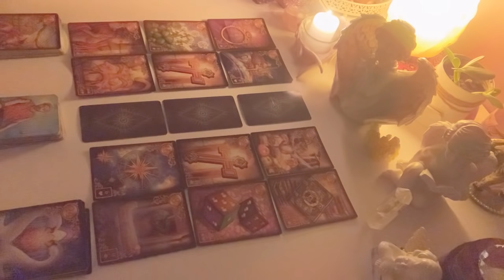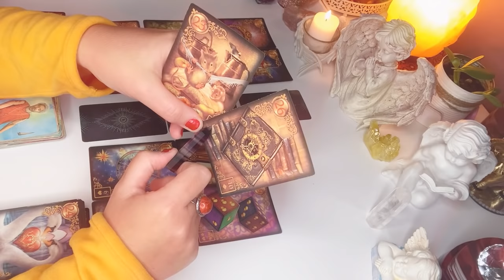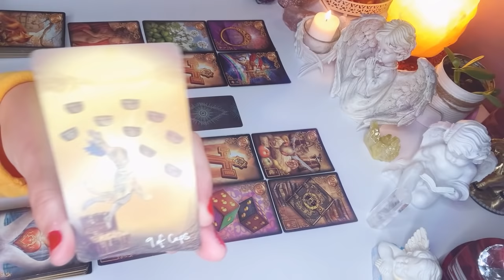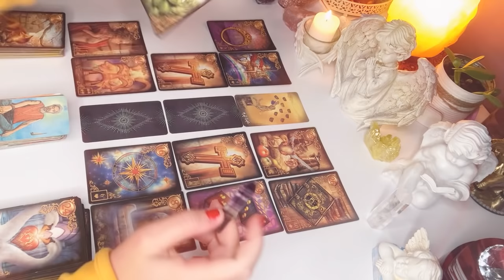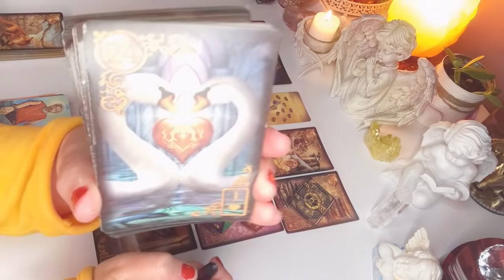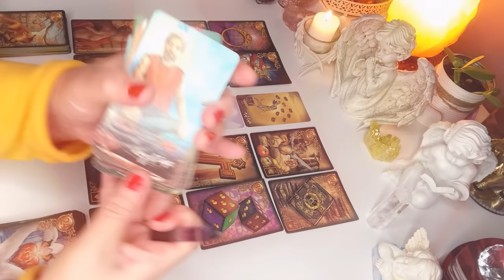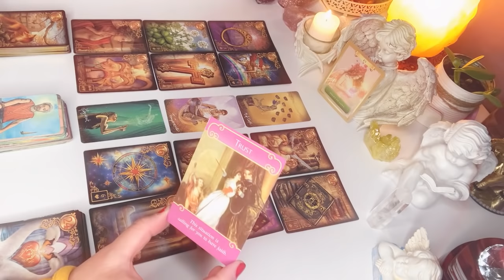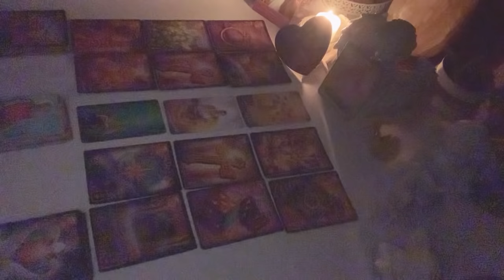LUSTRO❤️CO ON/ONA MYSLI, CZUJE I ZAMIERZA?❤️2x6#Karty#LENORMANDA+3#Karty#TAROTA❤️wrozby porady❤️